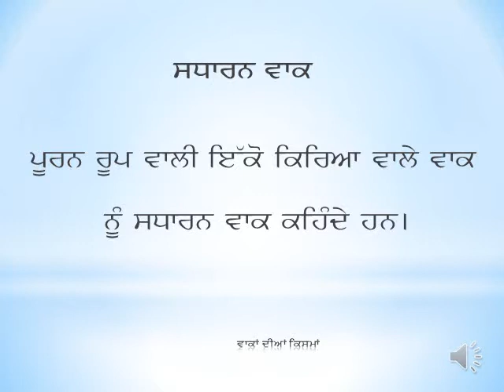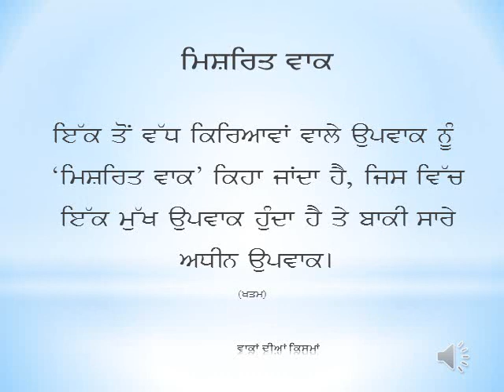Lecture for 12 Class General Punjabi of Punjab School Education Board Mohali by Dr Harvinder Kaur.